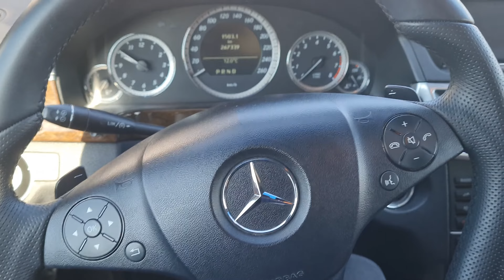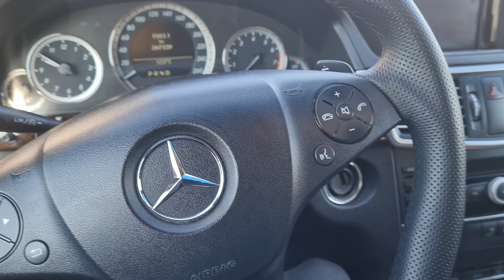Мерседес W212 не заводится автомобиль. Проблема электронного замка зажигания. Замена EIS EZS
В мастерскую обратился владелец Мерседес W212 2009 года выпуска европейской сборки. Проблема у хозяина заключалась в следующем: чип ключи зажигания открывали и закрывали автомобиль дистанционно, однако механически они автомобиль завести не могли. Данная проблема была с контактной группой замка зажигания. Наши мастера заменили замок зажигания на аналогичный, в результате чего проблема была решена.

How To Program A New Key For A Mercedes w212